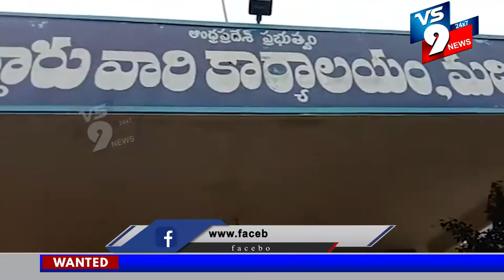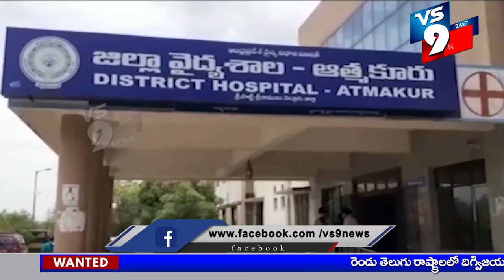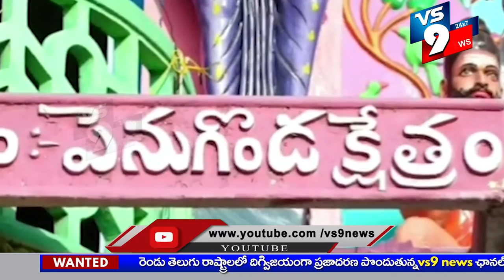News Bullitien|| VS9 News